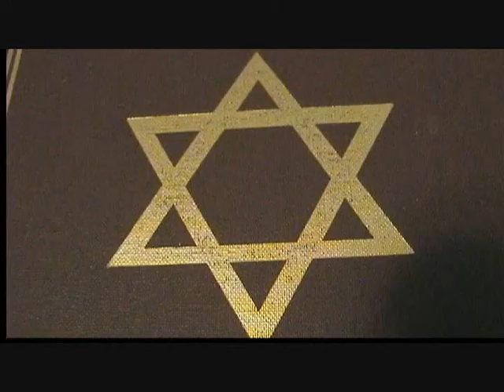SEG 121 Proof of the B I B L E Pt 4